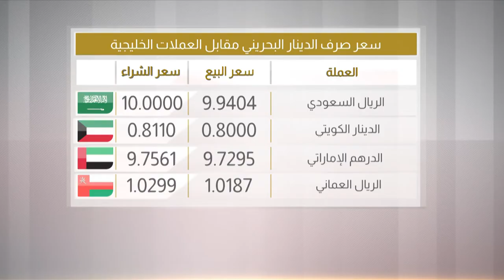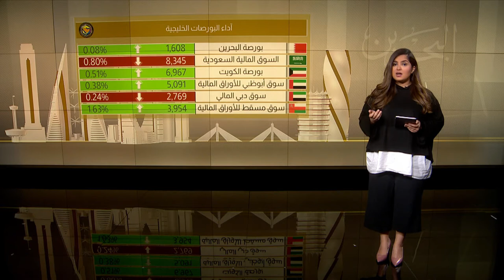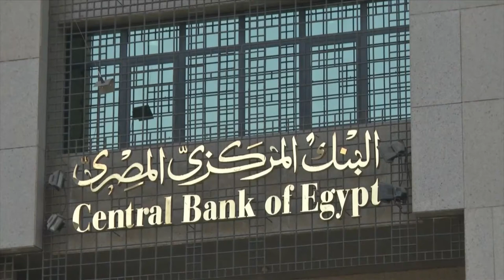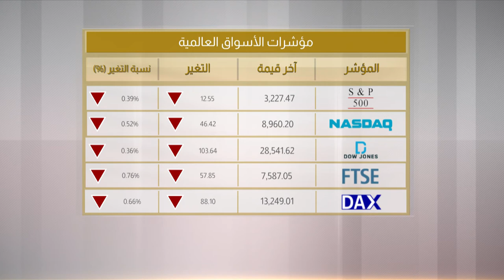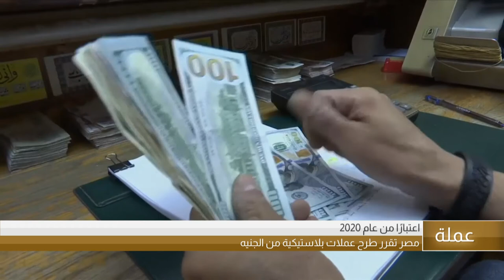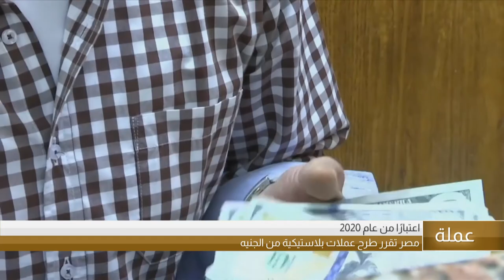البحرين مركز الأخبار : النشرة الإقتصادية 30-12-2019